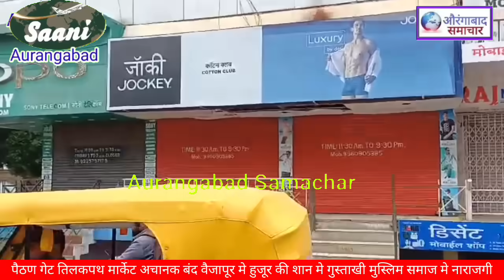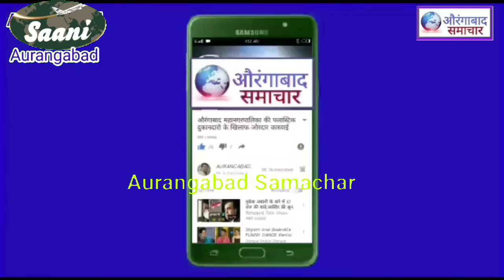औरंगाबाद:पैठणगेट तिलकपथ मार्केट अचानक बंद वैजापूर मे हुजूर की शान मे गुस्ताखी मुस्लिम समाजमे नाराजगी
औरंगाबाद:पैठण गेट तिलकपथ मार्केट अचानक बंद वैजापूर मे हुजूर की शान मे गुस्ताखी मुस्लिम समाज मे नाराजगी